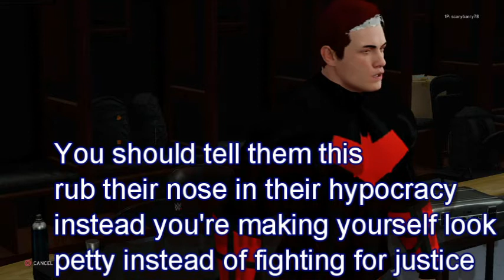Battlestars 49 part 2